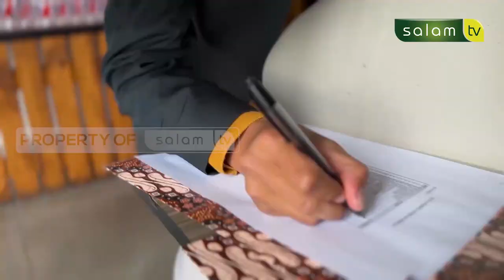REPORTASE DR MUHAMMAD ARIFIN BADRI, MA TENTANG STDI SEMINAR INTERNASIONAL IMU HADITS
Seminar Internasional Kupas Stabilitas Negara dari Perspektif Ilmu Hadits

Tonton SALAM TV di:
Frekuensi : 3773
Simbol Rate : 10.280
Polaritas : Horizontal
🔴 My Republic: Ch 285

💳 Bantu Operasional Dakwah @salamtelevisi :
| Bank Muamalat
| Kode 147
| an. Salam TV Peduli